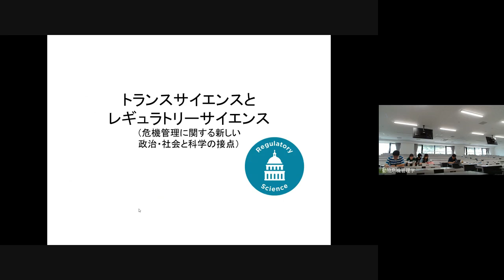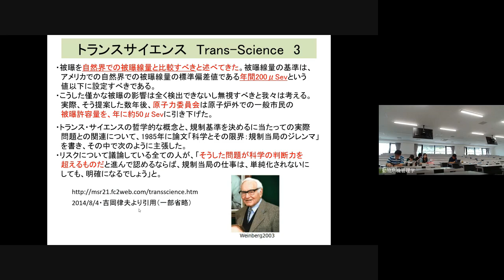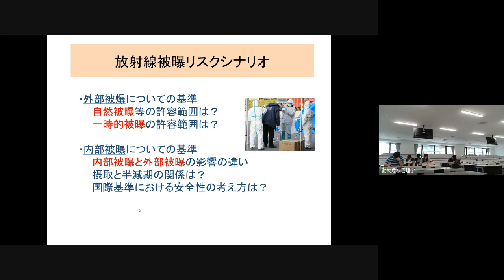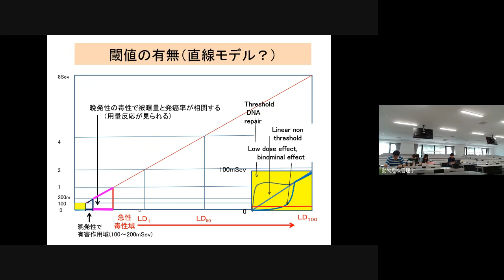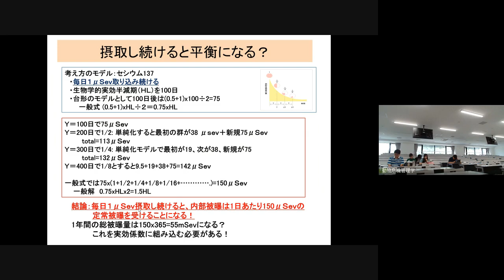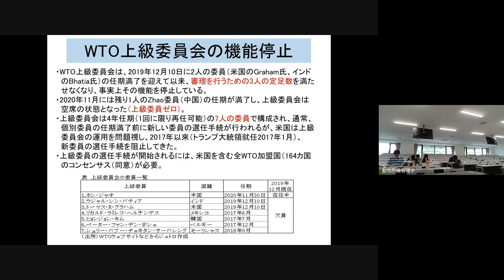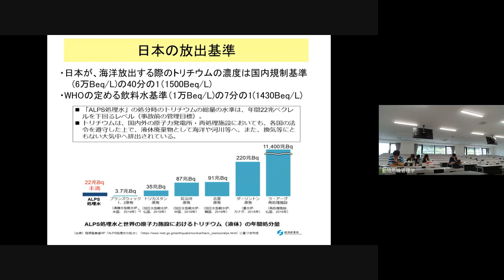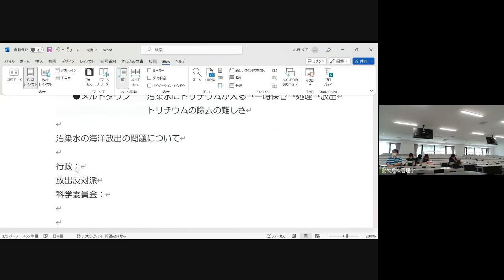動物危機910原子炉 edit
アドバンスト科目の動物危機管理学9回10回はトランスサイエンス問題と原発事故の課題でアクティブラーニングを行いました。ディスカッションのテーマとしてはメルトダウンした原子炉の処理水の海洋放出が選ばれました。地元の漁業組合、放射線の専門家団体（科学者）と、一般市民の3グループに分かれて、データ、意見収集を行い、その後で議論を行いました。
意外だったのは、漁業組合の反対理由が海洋汚染の問題ではなく、その点は安心しているが風評被害が反対の理由であった点でした。また、科学者の疑念が、メルトダウンの処理水という点、親潮と黒潮という潮流の交叉点であること、季節により潮流が変わること等、前例がないことが問題である。国際的にも初めての試みであり、データをとることが今後の事例の魁として日本がやるべきことであろうという意見でした。
最終案としては、①1年間（四季をとおして）試験的にモニターする。データーを確認した後、1年後本格始動に入る。②その間は、行政が漁業組合に風評被害の補償を行う。という案でした。
なお福島原発事故に関連する講義は、汚染動物死体処理を含め動物危機管理学第8回にあります。